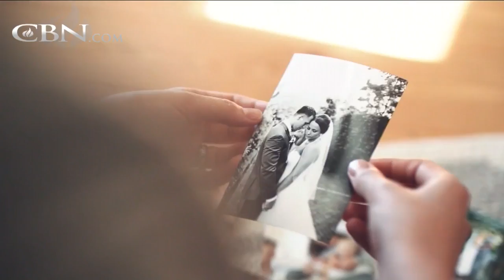Having the Conversations that the Church Forgot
New York Times bestselling author Mo Isom confronts sexually illiterate people drowning in the repercussions of overwhelming sin struggles with a message of understanding and hope.